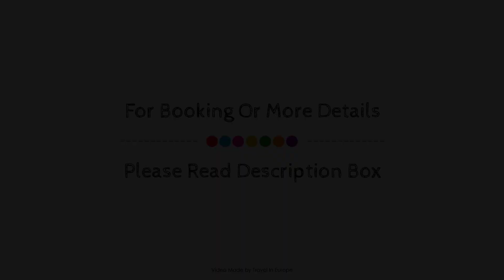Hotel De Monaco, Cap-d'Ail, France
About Property:
Hotel De Monaco is conveniently located in the popular Cap-d'Ail area. The hotel offers guests a range of services and amenities designed to provide comfort and convenience. All the necessary facilities, including 24-hour front desk, luggage storage, bar, safety deposit boxes, shuttle service, are at hand. Air conditioning, heating, mini bar, television, in room safe can be found in selected guestrooms. To enhance guests' stay, the hotel offers recreational facilities such as garden. No matter what your reasons are for visiting Cap-d'Ail, Hotel De Monaco will make you feel instantly at home.
Searching For
1. Hotel De Monaco - Cap-d'Ail
2. Hotel De Monaco - Cap-d'Ail Virtual Tour
3. Hotel De Monaco - Cap-d'Ail Rooms
4. Hotel De Monaco - Cap-d'Ail Amenities
5. Hotel De Monaco - Cap-d'Ail Videos
6. Hotel De Monaco - Cap-d'Ail Offers
7. Hotel De Monaco - Cap-d'Ail Deals
Audio Credit:
Track Title: Blank Slate
Artist: VYEN